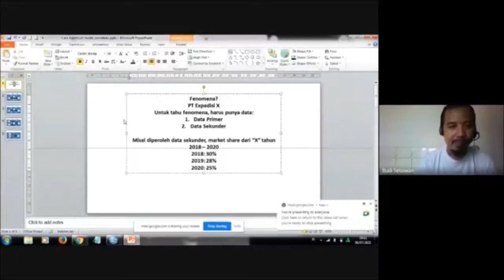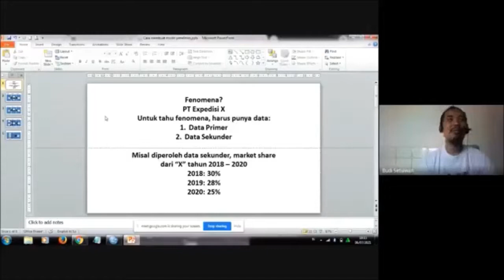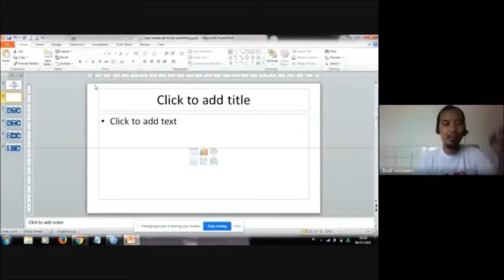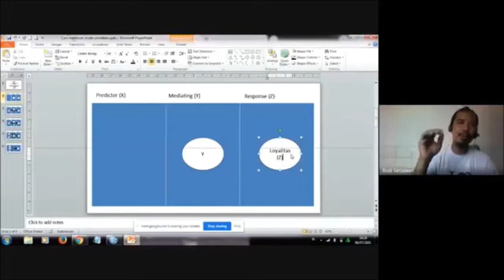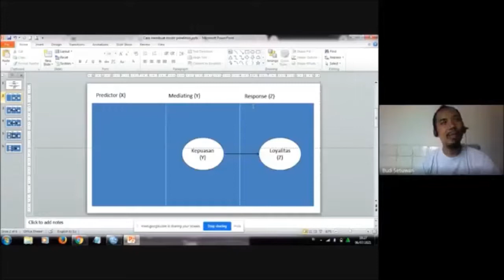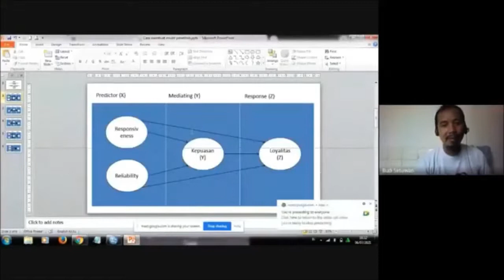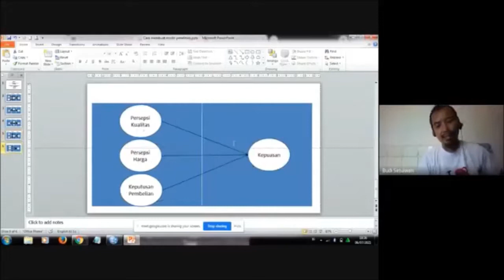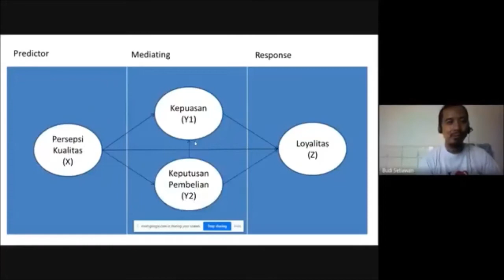Cara Membuat Model dan Judul Penelitian (Skripsi) yang Menarik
Video sederhana yang menjelaskan:
1. Cara membuat model penelitian dari fenomena yang ada
2. Cara menulis judul skripsi yang menarik dan tidak membosankan

Video ini semoga membantu mahasiswa yang sedang menyusun proposal skripsi, atau sedang menyelesaikan tugas akhir

Semoga bermanfaat
Belajar dan berbagi bersama budisetiawan999